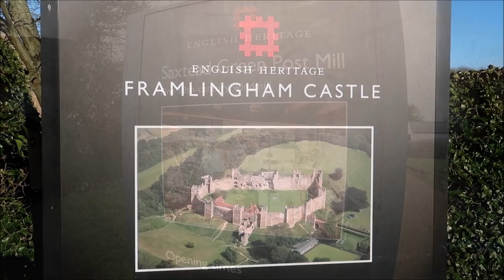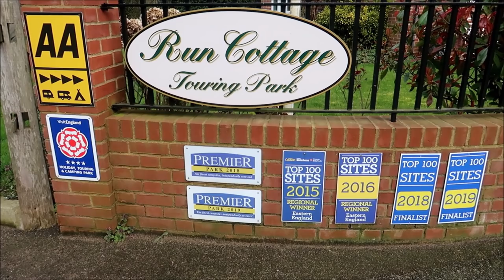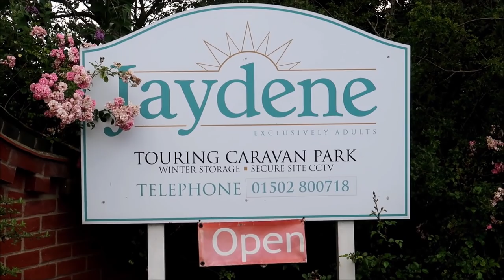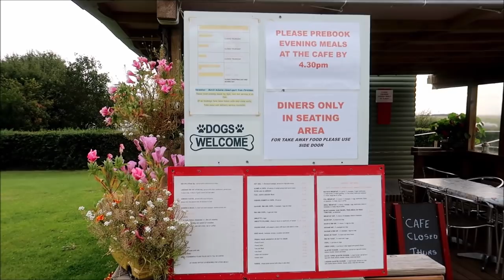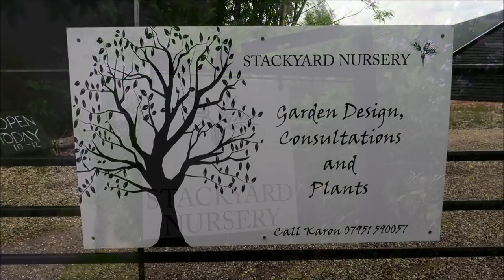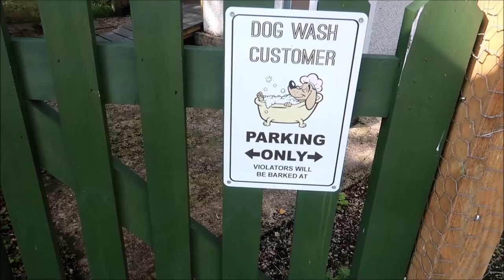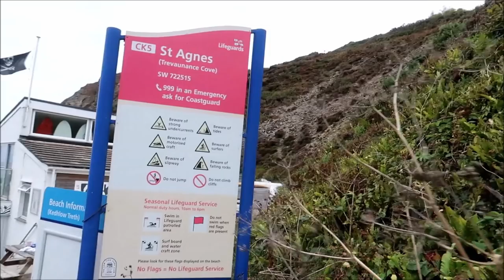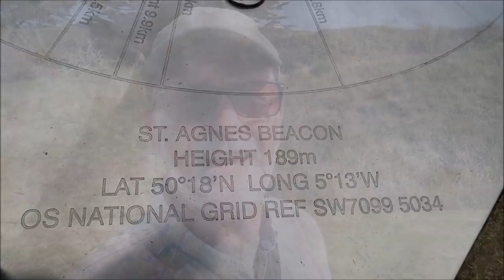POSHCATS 2020 ANNUAL REVIEW | Look Back at a Unique Camping Year | Ep321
A 2020 annual review from Poshcats Camping. What we have and haven't done this year. We managed to enjoy sixty nights camping in 2020, which we summarise and show some clips to jog our memories. Trev n Sue wish you all a very Happy New Year 2021.